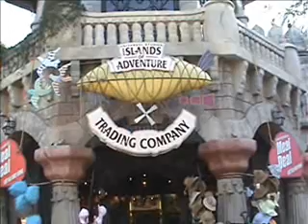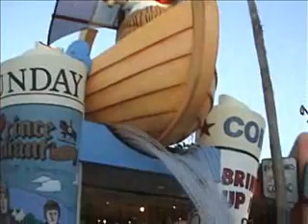Islands of Adventure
Islands of Adventure in Orlando, Florida.  This is probably my favorite theme park.  It does feature footage of most of the attractions.